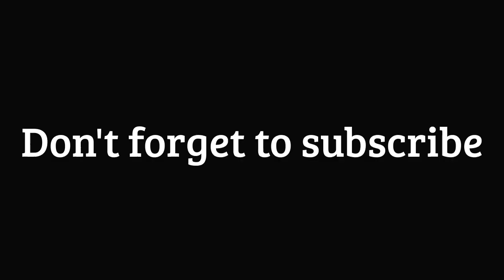Сhinchilla cute and funny chinchillas videos. Cute animals eating. Pets funny moments.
They are very cute and funny!!!Еnjoy!!!
Wish you a nice watching !!! :)